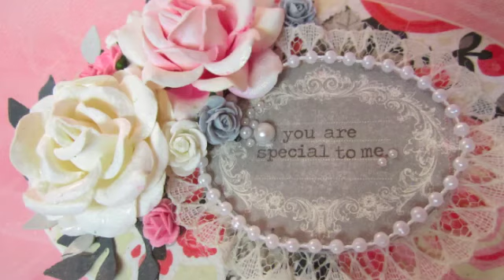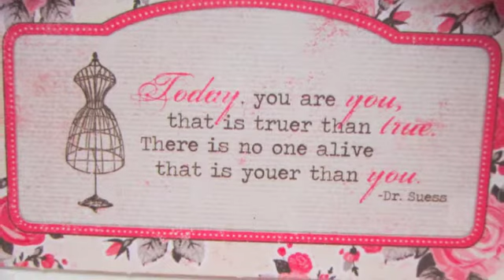"Uncommon" Box & Card